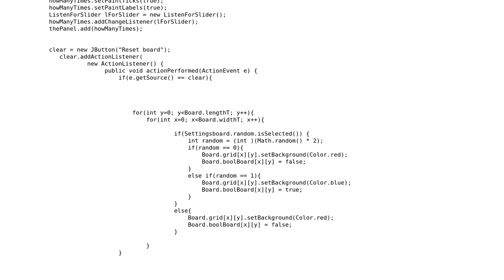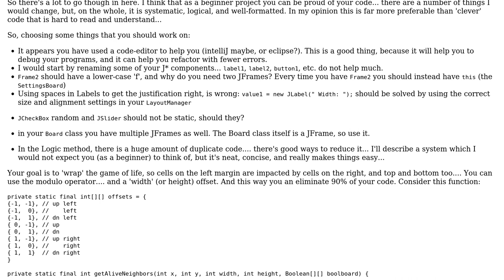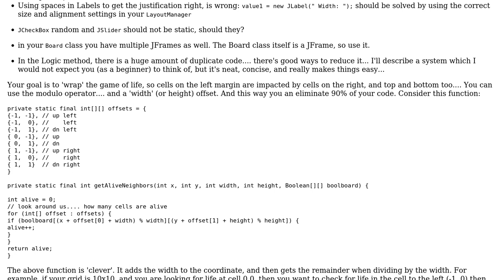Code Review: First Java program critique (Game of Life)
With thanks & praise to God, and with thanks to the many people who have made this project possible! | Content (except music & images) licensed under CC BY-SA | Music | Images & others | With thanks to user rolfl user Pimgd user josephyoungh user Jamal and the Stack Exchange Network Trademarks are property of their respective owners. You are responsible for your own actions.